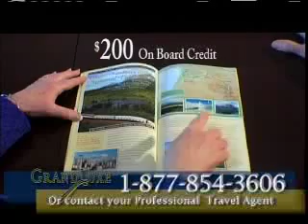GrandLuxe - Infomercial - Part 1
Part 1 of 3.  Informational video about GrandLuxe Rail Journeys.